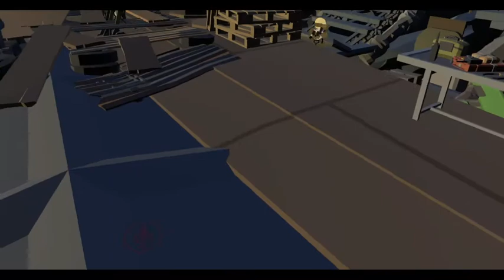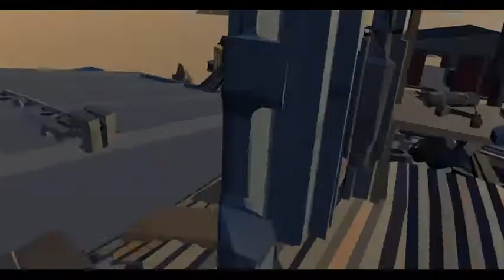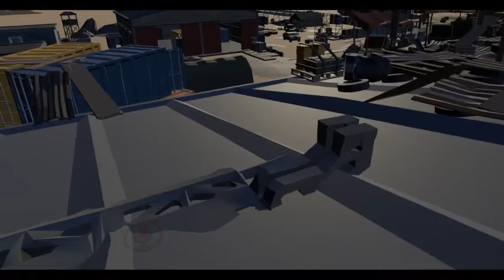Dawson Waschaks adventures in VRChat in the CF VRChat group Event before CF was Disbanded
the VRC Group got disbanded do to kicking people out of worlds and forcing others into changing avatars which cased the group to have to get ride of there discord server and are no longer aloud to recruit this was my last event with them before the group was shut down do the problems the cased winch was forcing anyone in orange or red avatars to be only green and kicking people from worlds and harassment based off of the other members having a uniform in the orange and forcing them to be in a green one if they wanted there own uniform and do there patches themselves there for there leader was band on VRC and the group was forced to disband by braking the rules of VRC and Discord.